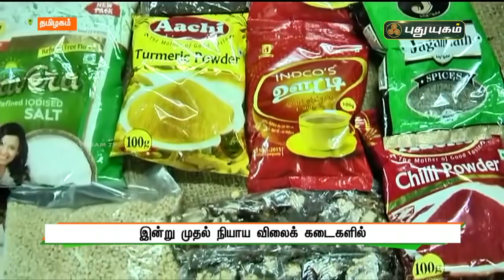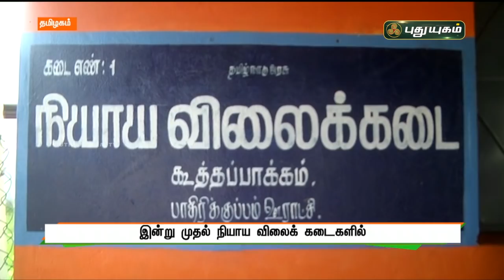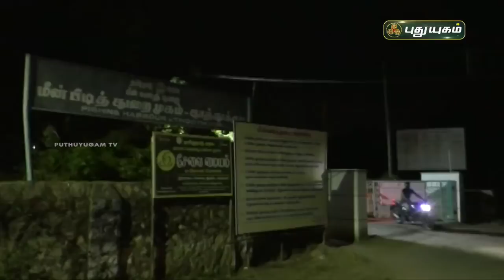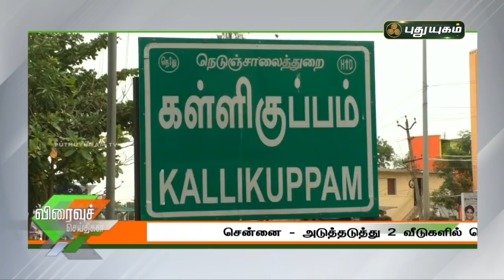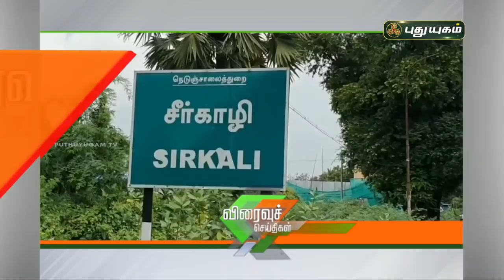புதுயுகம் விரைவுச் செய்திகள் | 1 PM Speed News | 15/06/2021